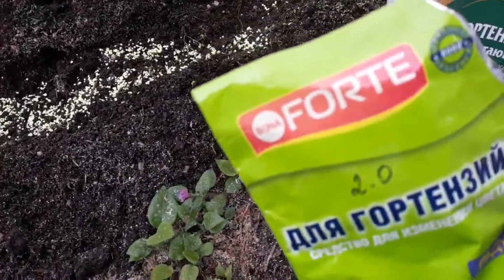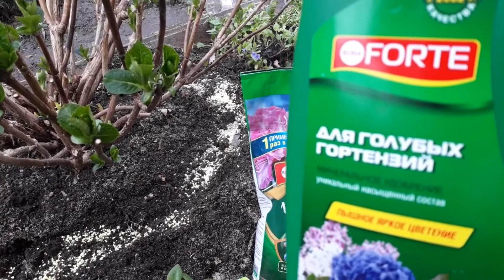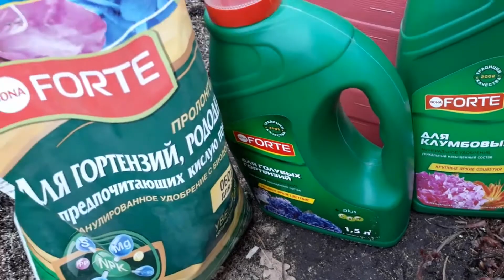Удобрение для гортензии. Чем подкормить гортензию весной. Как изменить цвет гортензии.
Гортензия - одно из самых прекрасных растений собственного дачного цветника. Она не просто радует глаз, она завораживает своими красками и ароматами.  В этом видео Наталья (ее канал "Цветочная терапия с Натальей расскажет, как превратить розовую гортензию в голубую, чтобы изменять облик участка без пересадки и длительного возделывания новых саженцев, при этом цвет соцветий может изменяться от розового до голубого и даже синего.

Bona Forte - первая в мире марка, предложившая максимально полную линейку средств по уходу за комнатными растениями и культурами открытого грунта, а также продукты для срезанных цветов. Сегодня Bona Forte не только решает задачи садоводов, но и формирует культуру современного ухода за растениями в России. Лаборатории Bona Forte много лет проводят непрерывные исследования в области физиологии и биохимии растений. Используя глубокие знания о жизни растений, лучшие ингредиенты и инновационные составы, протестированные на сотнях видов культур в десятках оранжерей, теплиц и садов, лаборатории Bona Forte создают продукты, которые действительно работают.

Остались вопросы или требуется консультация в выборе удобрений? Свяжитесь с нами или напишите нам на почту!

→ ВАШИМ РАСТЕНИЯМ НУЖНА ЛЮБОВЬ И BONA FORTE